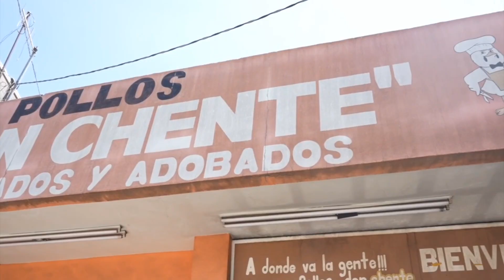EnVivo | Ecos del Quinceo | 23 /10 /2024 | SMRTV